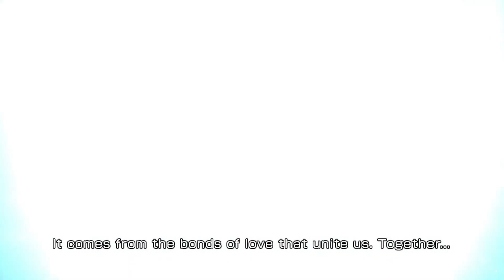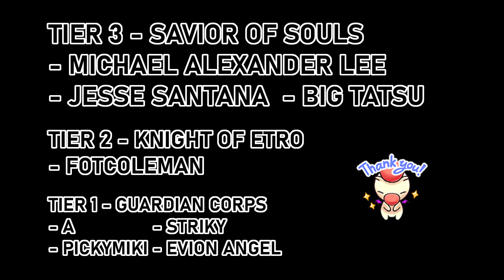TICKETS for Strago & Locke SKIPPERS | Impenetrable Guardian SHINRYU | Optimus Raid [DFFOO]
Free tickets in under seven minutes =P

Timestamps
0:00 Party Setup
0:31 Battle Start
2:13 Force Time
4:25 BT Phase
6:06 Party Screen

Notable Fight Mechanics

HP @ 240M each

At 69%, 39%, and 19% thresholds, trigger defensive posture with following bonus:
- gain BRV
- 500K BRV DMG Shield
- DEF Up
- HP DMG Taken Down
Cancelled by inflicting Break.

The fights are quite easy, even with their defensive buffs. Either bring a guaranteed Break (like Strago), or truck through their shield by stacking BT auras.

Their Force Ability is not an attack, but has DEF Up and HP DMG Taken Down effects. This can also be cancelled by inflicting Break with a Force Ability.

Thumbnail
- Forgotten Continent (NT)

Tracks
- [Strago] from FINAL FANTASY VI
- [Forze del Male] from KINGDOM HEARTS
- [A Fight to Death] from KINGDOM HEARTS II